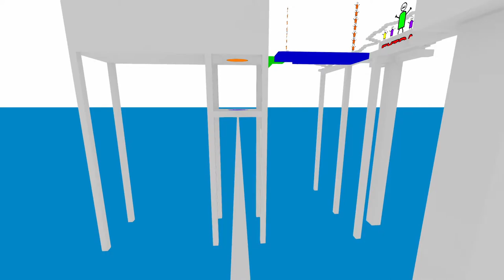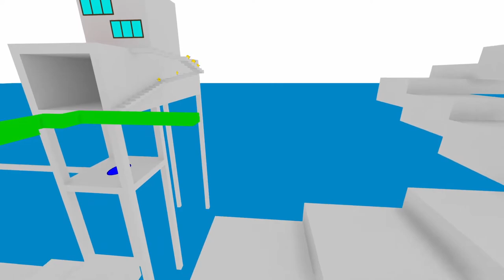The Pancakes Official Game Show (EXTRA)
The Pancakes Official Game Show
Author : Dema studios

This is the Bob story. Bob likes to shake his arms and eat food
but one day something unexpected will change his life forever.
Bob is one of the lucky 200 participants who will compete in a
crazy game show with a prize of one million pancakes! Will he win?